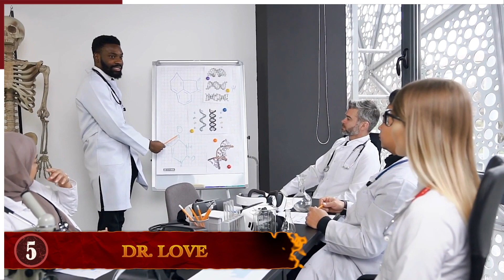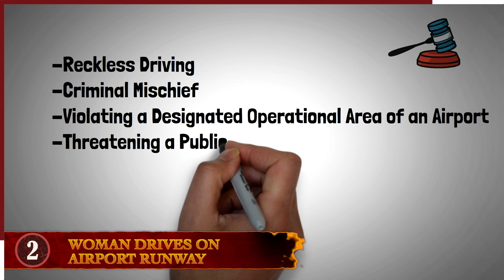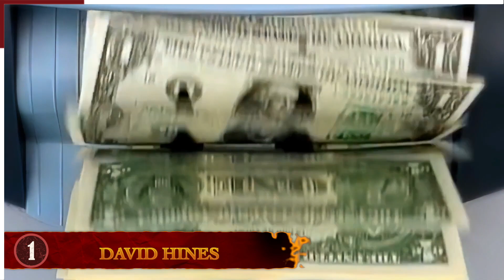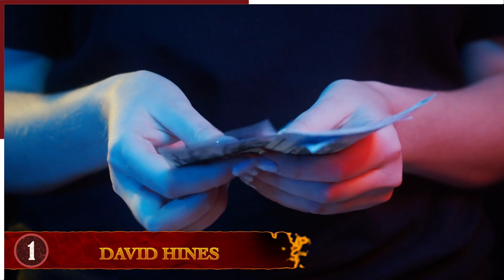10 Times Florida Went Terribly Wrong!